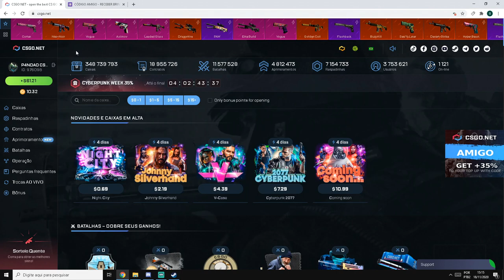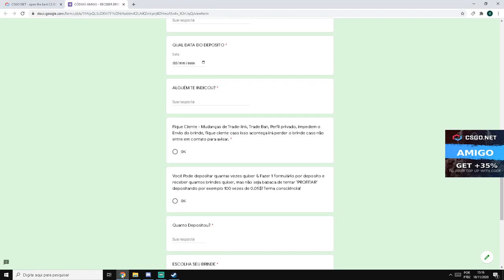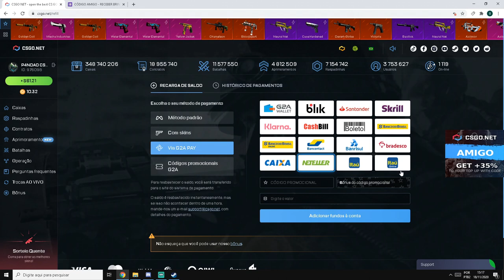ABRINDO 200$ em CAIXAS no CSGONET